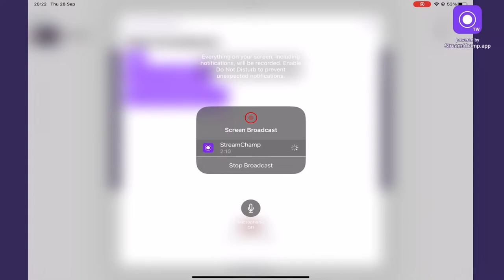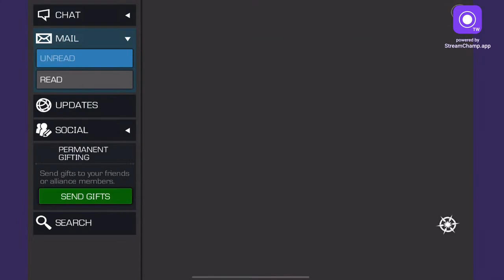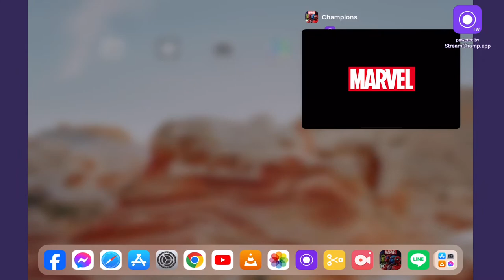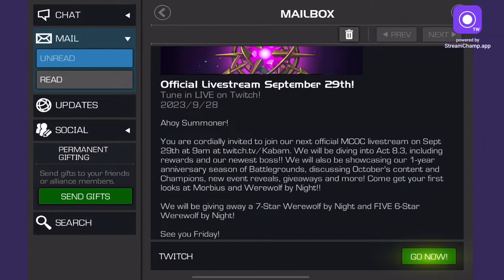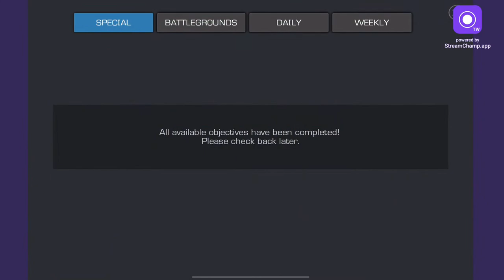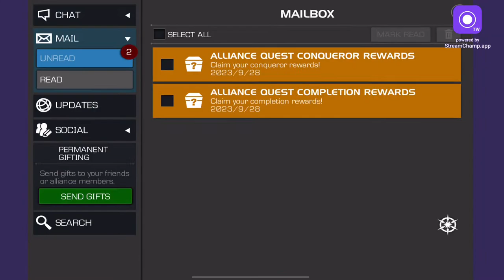Let’s Push in This Time Out Meta